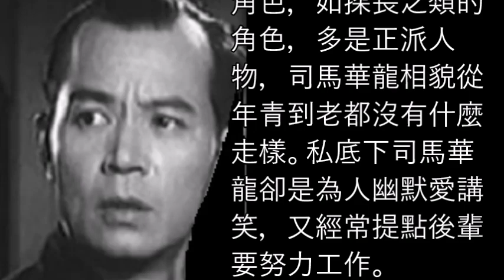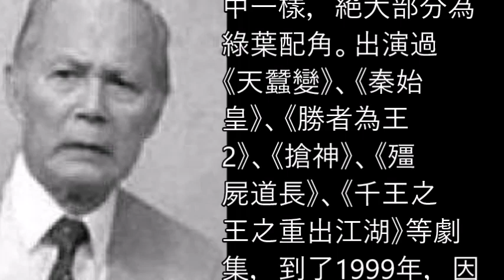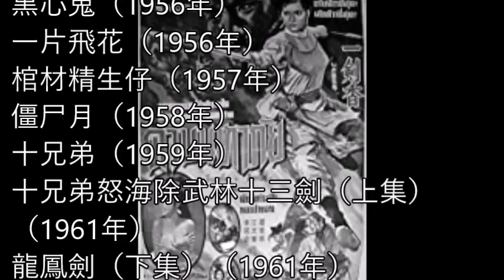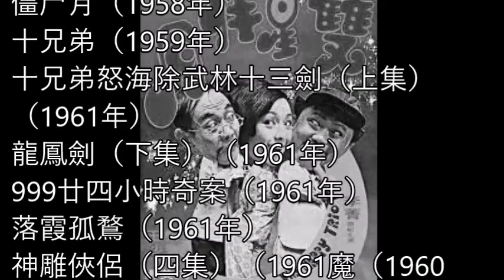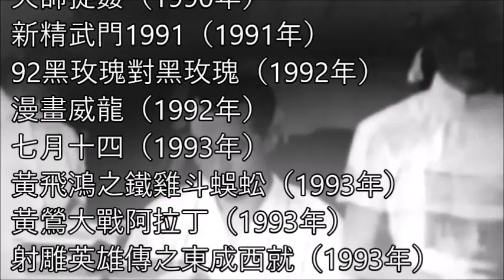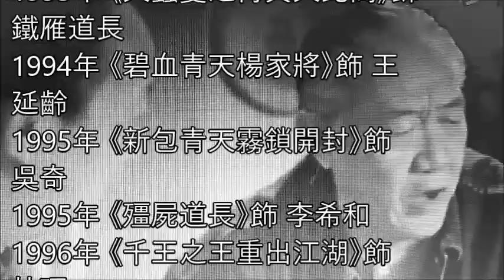司馬華龍Sima-Hualong